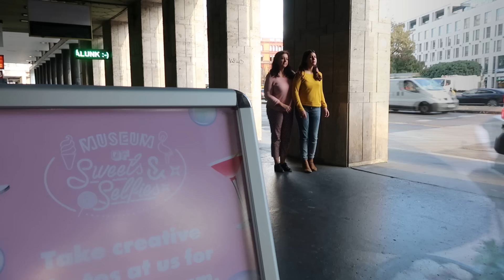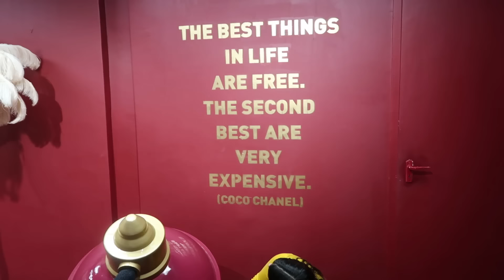MERÜLJ EL A HABOKBAN! SZELFI MÚZEUM